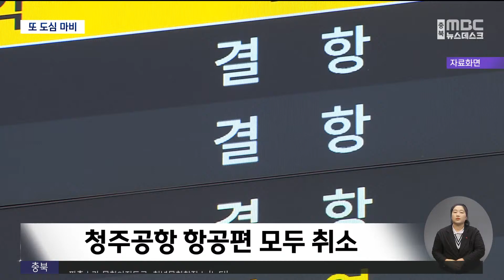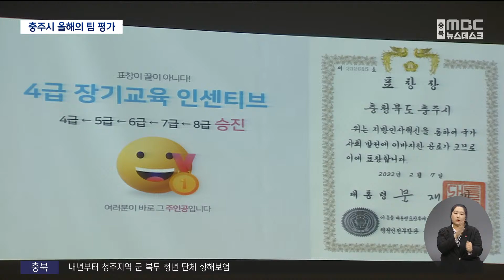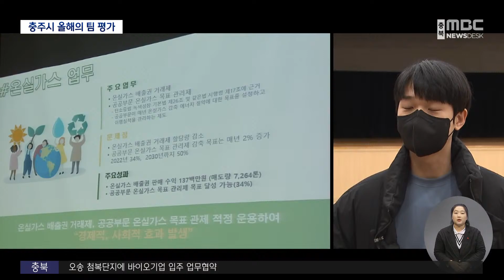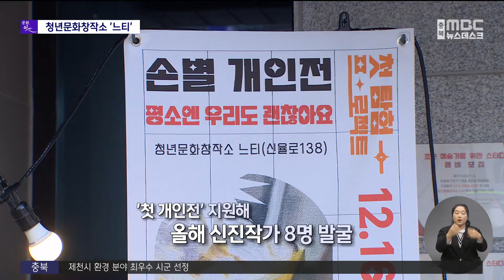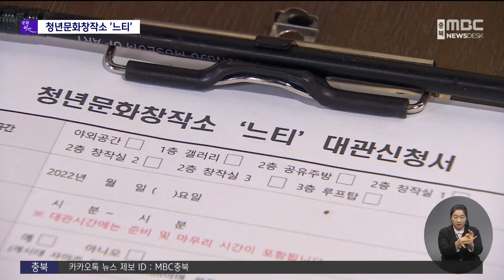다시보기ㅣ뉴스데스크 충북ㅣ2022년 12월 23일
(주요뉴스)
폭설에 또 마비..학교도 휴교
충주시, 공무원 역량 상호 평가
파출소가 문화아지트로..청년문화창작소 '느티'

2.카카오톡 채널:  MBC충북 친구 추가 후 1:1채팅

뉴스투데이(화~금)  07:20
 930 뉴스   (화~금)  09:30
뉴스데스크(월~금)  20:20